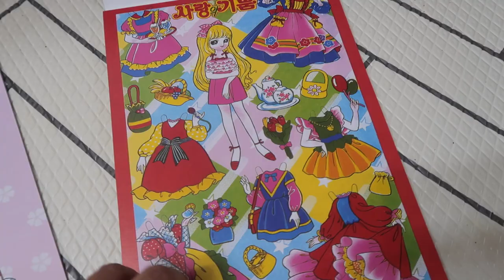멘탈이 왔다갔다하는 육아 브이로그 ㅋㅋ 방생이들의 요즘 일상들 :)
📢BGM
✔️Track - PerituneMaterial - Puppet